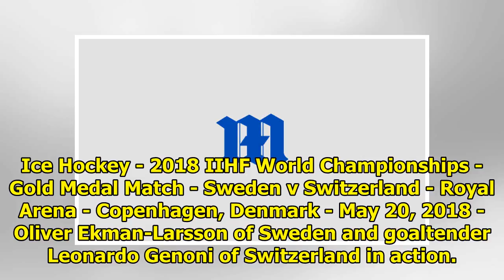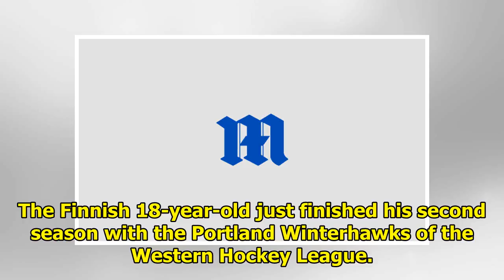NHL notebooks: Ekman-Larsson, Coyotes agree to extend|| NEWS US TODAY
The Arizona Coyotes and defenseman Oliver Ekman-Larsson reached a verbal agreement on an eight-year contract extension, according to a Tuesday report from TSN. Ice Hockey - 2018 IIHF World Championshi...